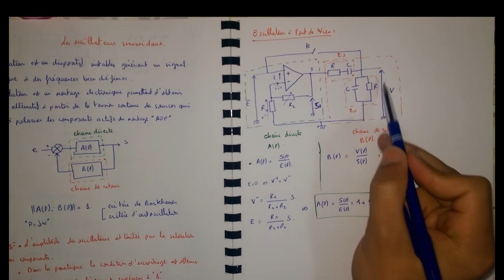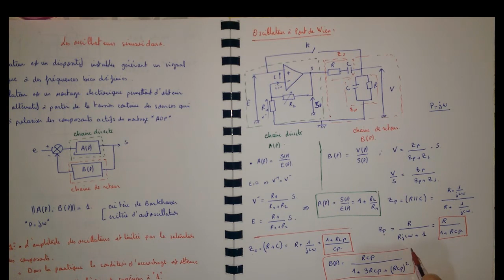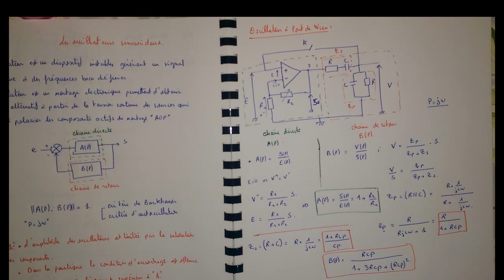Oscillateurs_sinusoidaux# Pont_de_Wien_partie 1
"Veuillez mettre une qualité de 720p pour une image claire"
Comprendre les Oscillateurs_sinusoidaux, determination de la chaine directe, chaine de retour, et la condition d'auto-oscillation "Barkhausen""